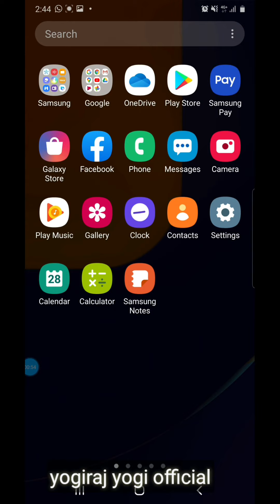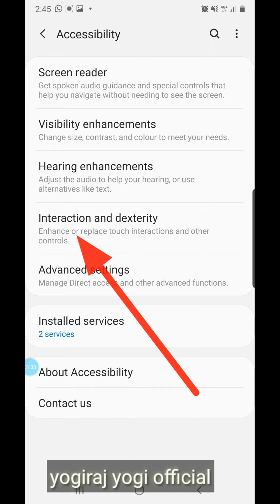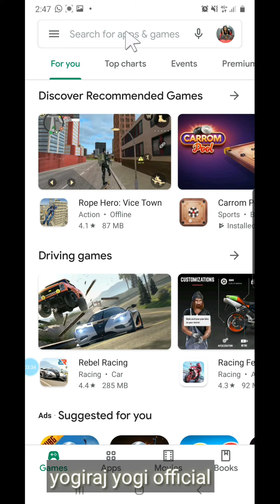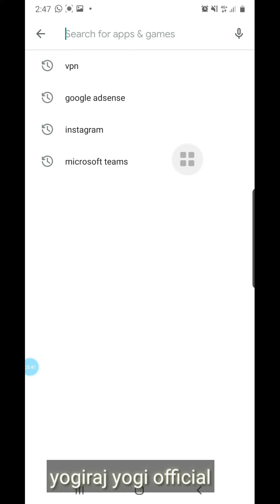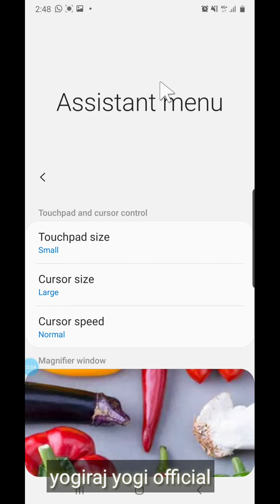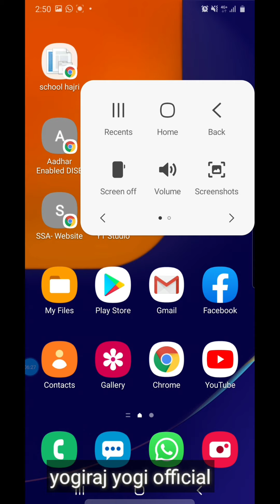How to use mouse pointer on mobile screen ? Samsung a30 a50 note samsung s6 YouTuber video pointer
Mobile screen pointer use all mobile settings samsung setting available pointer

Samsung produces some of the most powerful smartphones available today. Whether you have one of the latest products such as the Galaxy S9 or the Galaxy Note 9, or one of Samsung’s older devices such as the Galaxy S7 / S8, there are many hidden features and useful tricks that can help to save you time. In this article, we explore 10 of our top hidden features for Samsung Galaxy smartphones.

Multi Window: Run Two Apps Side-By-Side

Tidy Your Applications List: Hiding Unused Apps

Continuous Input: Faster Typing & Text Input

Easy Mode: A Simplified Home Screen for Novice Users

Headset Control: Zoom & Capture Photos Remotely

Palm Swipe Gesture: Capture Screenshots More Easily

Phone Book Gestures: Swipe To Call & Text

USB On The Go: Connect A USB Drive, Keyboard or Mouse

Article Reader: Improve the Readability Of News Articles & Blog Posts

Smart Alarm: Wake Up More Naturally In the Morning

1. Multi Window: Run Two Apps Side-By-Side

A key limitation of today’s smartphones is that it’s incredibly difficult to do two things at once. Although multitasking is supported by most smartphone operating systems, it normally involves the use of one application at a time. This makes it impossible to do two things simultaneously: for instance browsing the web whilst watching a YouTube video.

 YouTube, Twitter and WhatsApp. However, there are also notable absences including Instagram and most games applications.
To open an app in multi-window mode, drag its icon and drop it on the screen. You can drop one application on the top half of the screen and another application on the bottom half of the screen. In most cases, the two applications will need to be different (e.g. you could have Chrome and YouTube running side-by-side but you couldn’t have two instances of Chrome running alongside each other).

Multi Window is activated by long-pressing on your smartphone’s back button. You can run two apps side-by-side (e.g. browse the web using Chrome whilst watching videos on YouTube).
The “Multi Window” feature will work best on devices with a big display.

2. Tidy Your Applications List: Hiding Unused Apps

After using your phone for a couple of months, the applications list often becomes a little bit cluttered. With most applications, it’s possible to uninstall them to remove them from the apps list. This isn’t possible for all applications however: there are many system apps from Samsung and Google which can’t be removed. For these apps, it’s possible to hide them away using the “Hide applications” feature. Although the apps will still be on your phone, they won’t appear in your Applications list. Instead, you’ll only se
To hide an application icon from your list of apps, open the applications menu and press the menu button on your phone. Select “Hide applications” and then tick the applications you’d like to hide. Finally, press “Done” in the top-right corner.

Hiding an application on Samsung Galaxy devices.
Any application can safely be hidden: nothing is actually removed from your phone. Applications that might want to hide include:

Email or Gmail. Most people will only use one of these apps - the other one can safely be hidden to reduce confusion.

Google Settings. The one with the green icon: many of these settings are already available through the “Settings” menu. You can hide the icon to reduce duplication of settings.

Google+ and G+ Photos. If you’re not a user of the Google+ social network, you can safely hide the icons for both of these apps.

Samsung Pre-Installed. Samsung adds various icons to your device for purchasing media. They include Game Hub, More Services, Music Hub, Samsung Apps, Samsung Hub, S Suggest and Video Hub. If you don’t use Samsung’s services to buy media content, you can safely hide the icons from your applications list.

Google Pre-Installed. Google adds various icons to your device with the aim of selling multimedia. They include Play Books, Play Magazines, Play Movies & TV and Play Music. You can hide these on your device if you don’t normally use them. You shouldn’t hide the Play Store icon as this is normally required for downloading new apps.

Once you’ve hidden an icon, it’s possible to recover it by pressing the menu button and then “Show hidden applications”.
Additional Tip For Sorting Your Apps: If you want to see your applications in alphabetical order, press the menu button on the applications list. Select “View type” followed by the “Alphabetical grid” option.

4. Easy Mode: A Simplified Home Screen for Novice Users

5. Headset Control: Zoom & Capture Photos Remotely

6. Palm Swipe Gesture: Capture Screenshots More Easily

7. Phone Book Gestures: Swipe To Call & Text

8. USB On The Go: Connect A USB Drive, Keyboard or Mouse

9. Article Reader: Improve the Readability Of News Articles & Blog Posts

10. Smart Alarm: Wake Up More Naturally In the Morning